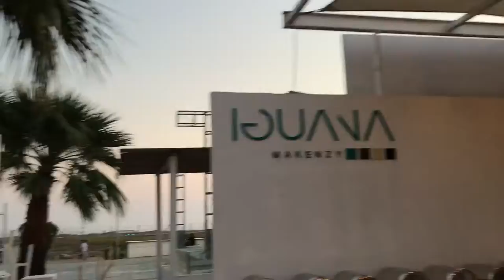The wedding of Graziella & Ramy on 21st September 2019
Honoured to have played at a Lebanese wedding of Ramy & Graziella  at Iguana in Makenzy, Larnaca